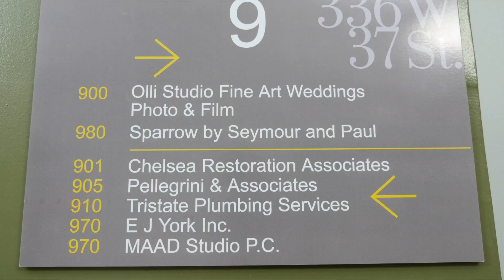Wedding Planning Stress | vlog forty two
Peter and Annie go to the dentist, go to the doctor, eat some good food and find a potential videographer for their wedding!